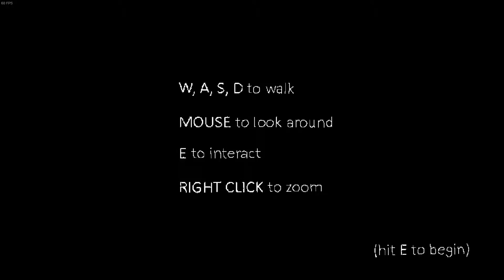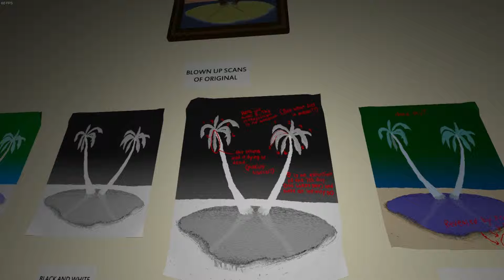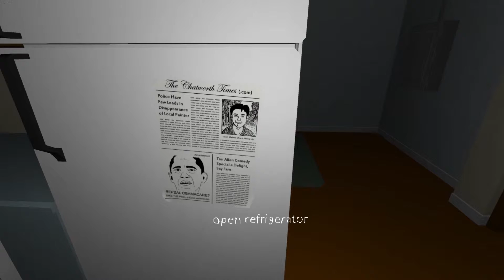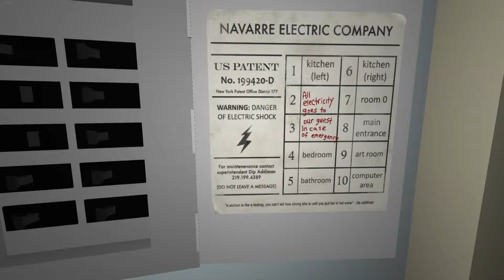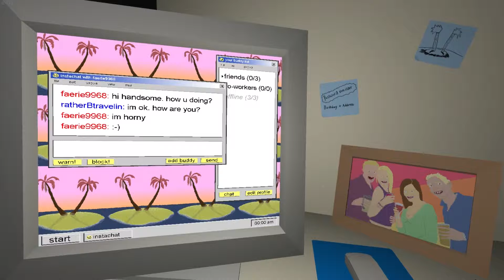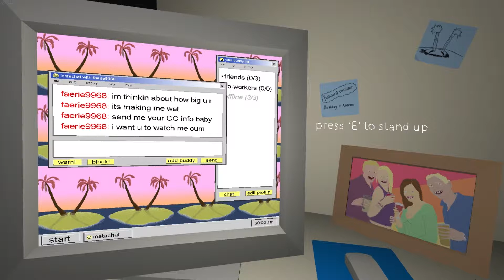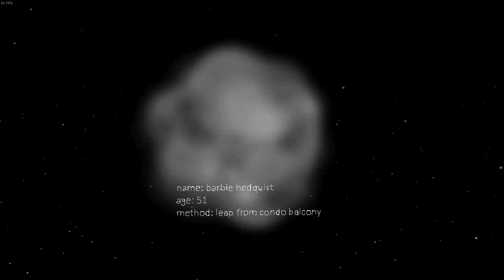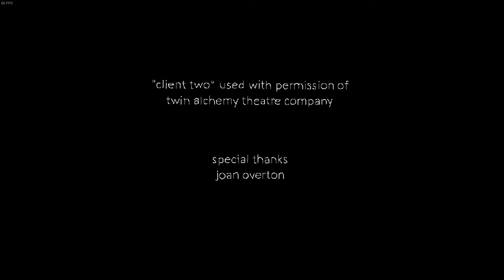The Static Speaks My Name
This is just beyond creepy.